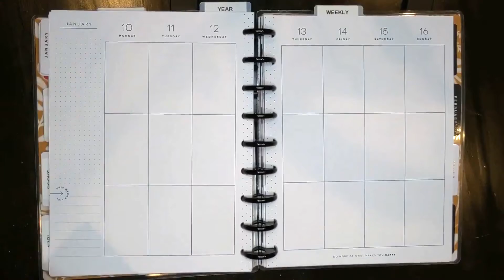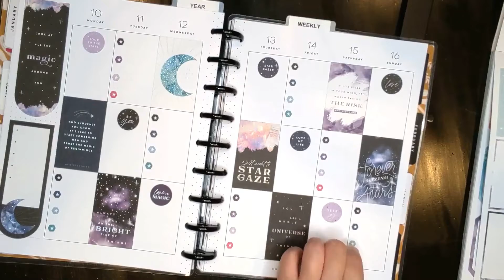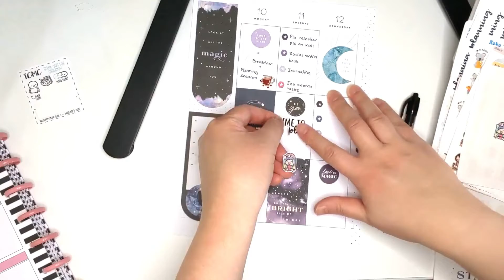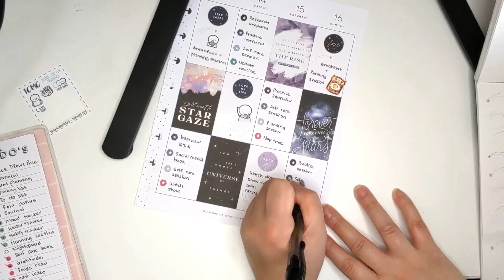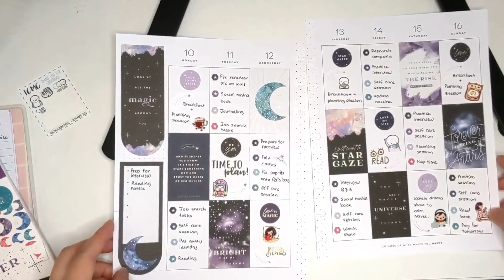Planner Life: Plan With Me Jan 10 - 16 (The Stargazer)